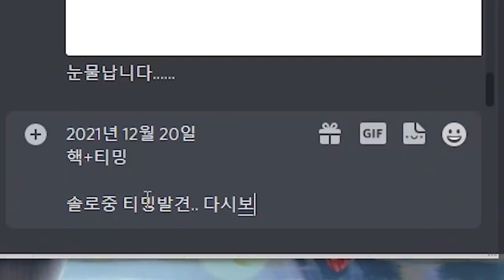하 진짜... 너 신고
* BGM
Track : Beagle's Plan, Piggy Cake, Sleepy, Tom's Plan, 개억울, 나를 소개하지 2, 백수의 하루, 변명의 변명, 스파이, 와 이거 뭔데, 웃기고있네, 이게 머선129, 조별과제, 참나 어이가없어서, 한탕하는날, 힙리제를 위하여